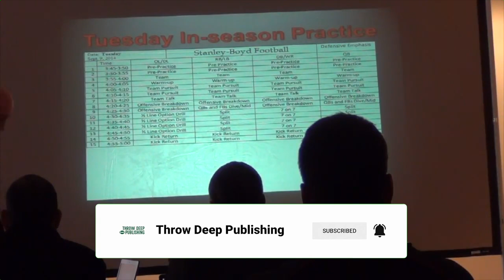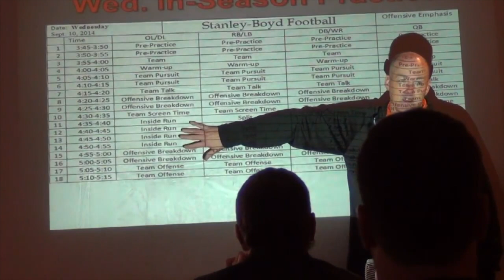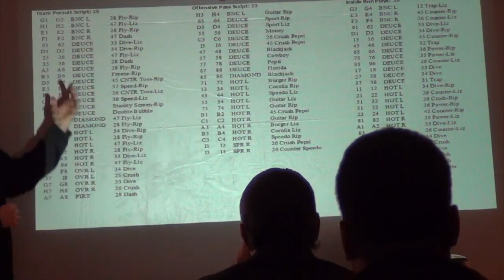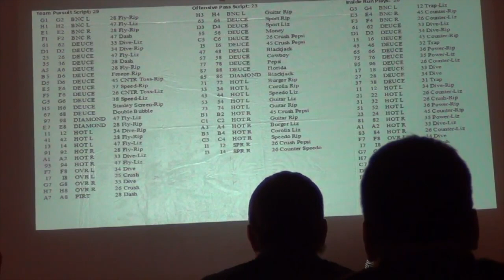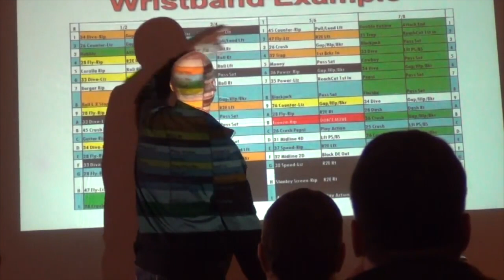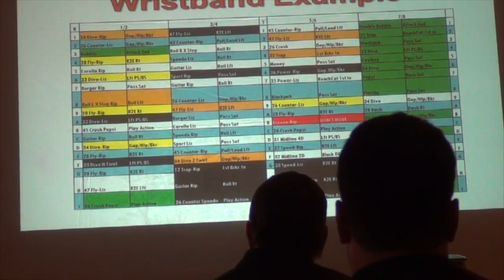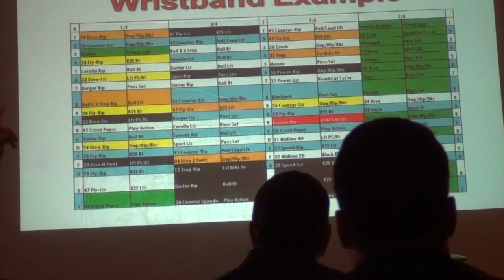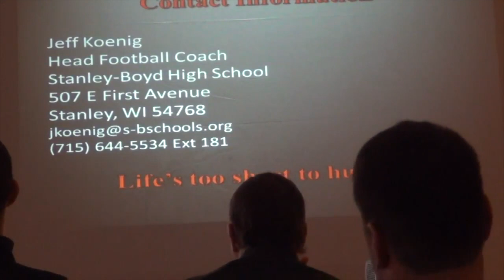Team Preparation for the No Huddle Offense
Coach Jeff Koenig discusses and breaks down how to create a variable tempo offense by installing different speeds into your preparation and practice regimen. In this video, coach talks through weekly preparation and advice for how to get your team ready to go on gameday.

Chapters:

00:00 - In-Season Practice Assignments

 hurry up no huddle offense offensive coordinator football tempo offense tempo football offense 2 minute drill football football clinic virtual football clinic no huddle offense